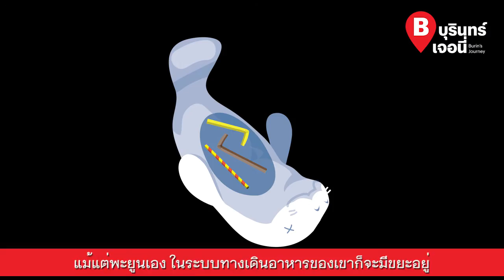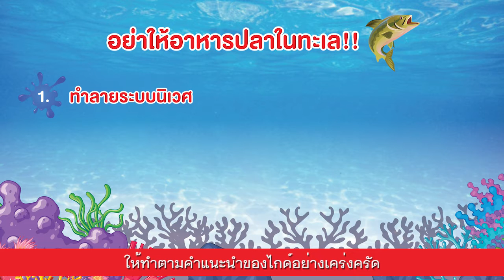บุรินทร์เจอนี่ Season 1 EP.16 ตามหาพะยูน ในท้องทะเลไทย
ร่วมสัมผัสความสมบูรณ์ของท้องทะเลไทยไปกับรายการ บุรินทร์เจอนี่ เพื่อตามหาสัตว์ทะเลหายากอย่าง “พะยูน” และตามติดสถานการณ์ ณ ปัจจุบัน ถึงความร่วมมือในการอนุรักษ์พะยูนจากทุกภาคส่วน